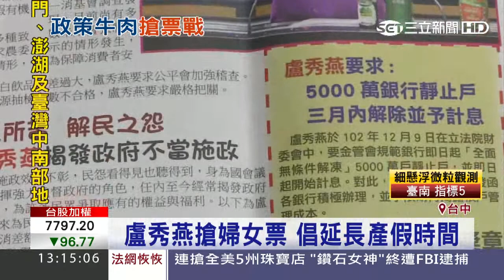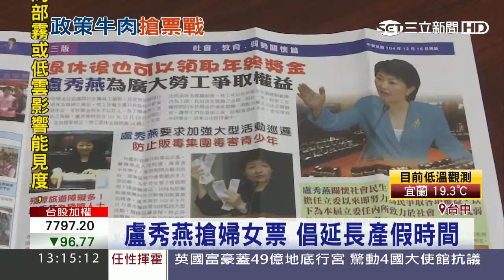盧秀燕搶婦女票 倡延長產假時間│三立新聞台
台中第五選區，國民黨立委候選人盧秀燕拼連任，雖然沒有天王大咖來助陣，但盧秀燕老神在在，她說選民就是她的王牌，還請來年輕人打扮成「選戰五鬼」，盧秀燕要招募抓鬼大隊，捍衛乾淨選風，另外，她也爭取婦女選票，強調台灣產假很落伍，要提案修法從8週變12週。